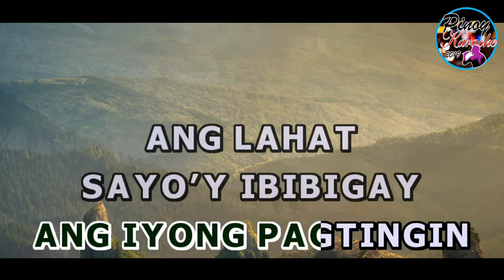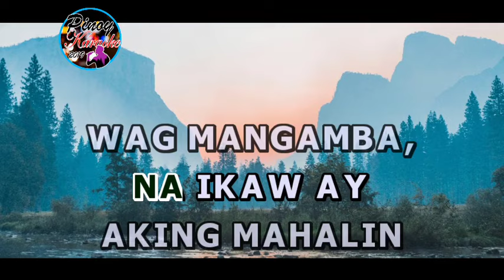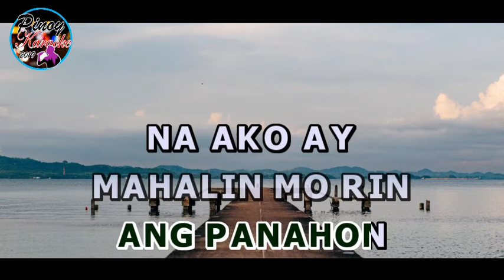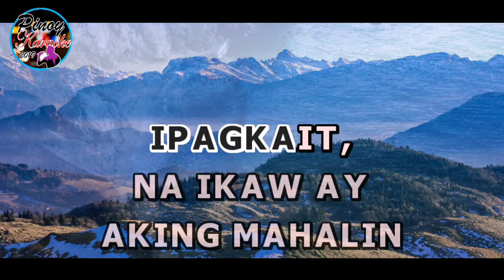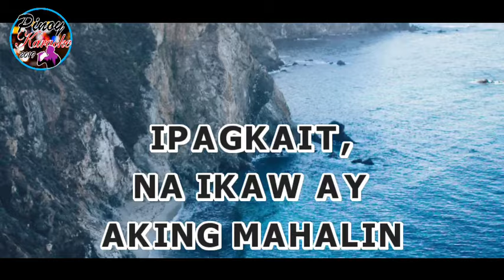Walang Kapalit by Piolo Pascual (Karaoke)